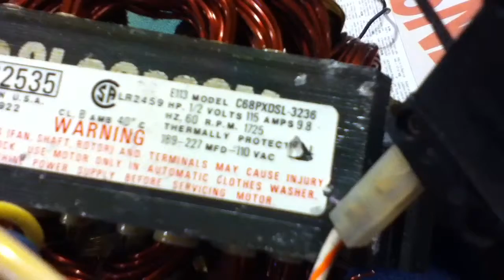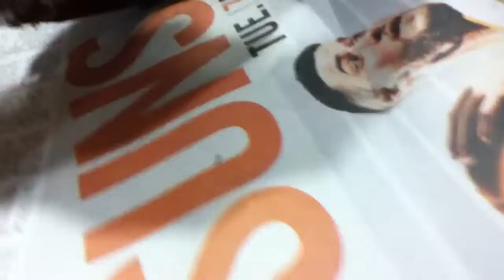Old Fan Motor Found Beside Road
An old 1/2 horsepower fan motor I found on the sidewalk coming home from work